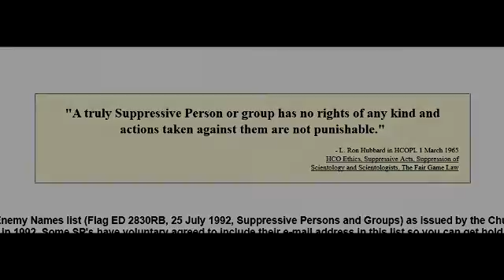IRS Payment Plan Canadian County OK